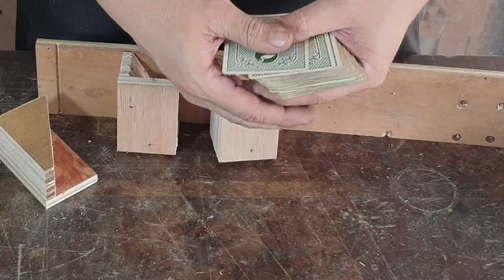How to make a space saving Hand Saw Rack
How to make a space saving hand saw rack. This rack is very helpful in organizing your hand saw especially when you have a small space to hang your hand saws.